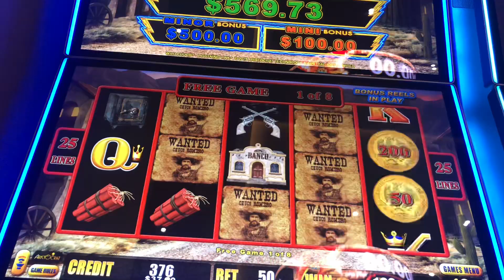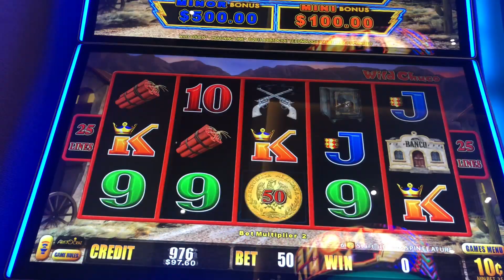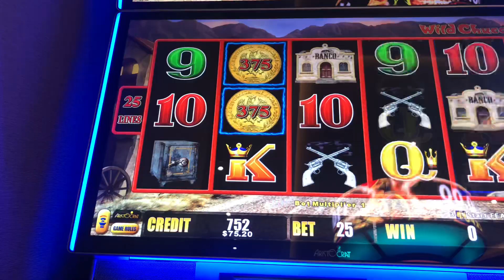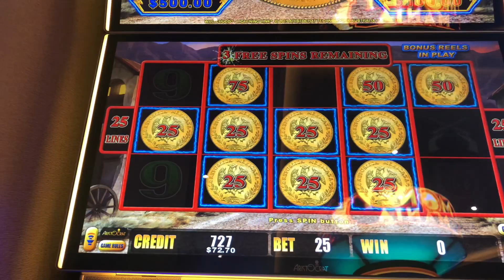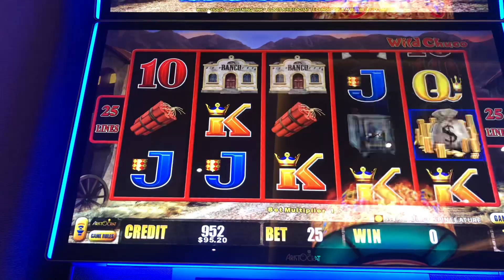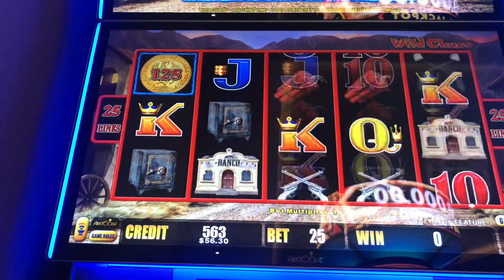AGUA CALIENTE SLOTS